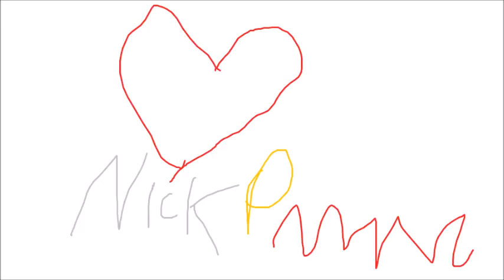Returnin Rainbow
Dj Splashy.. Decated to Rainbow